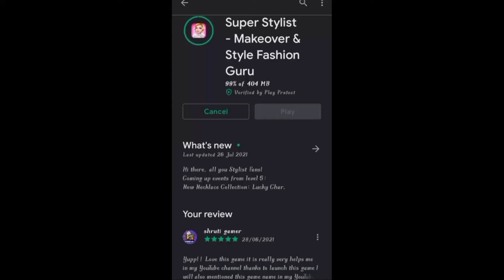update girls ! super stylist dress up and fashion guru game|super stylist gaming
hello everyone I know I'm so late but please forgive me 😅
the streak outfit claiming video is coming soon so don't forget to tap on
super stylist dress up and fashion guru game
super stylist gaming
INSTAGRAM ID
SHRUTZZ_4
FOLLOW ME 👆

SNAPCHAT ID
SHRUTZZ 🦄
ADD ME
 for any queries

go and download right now